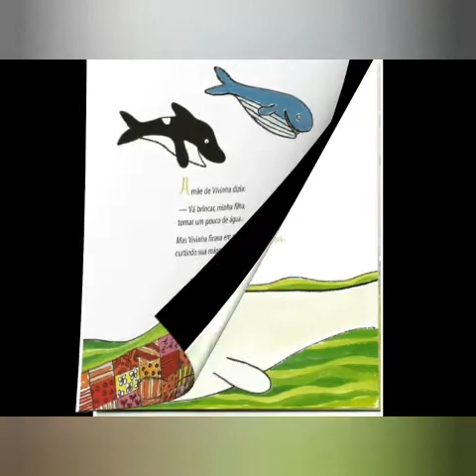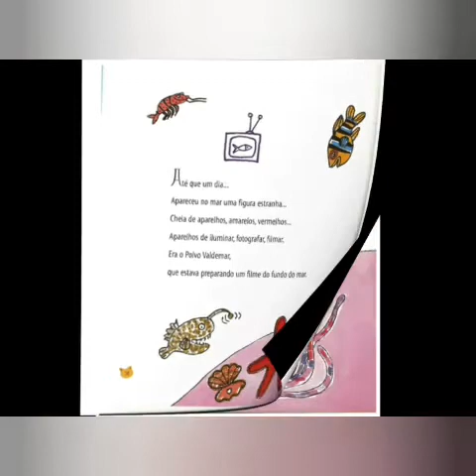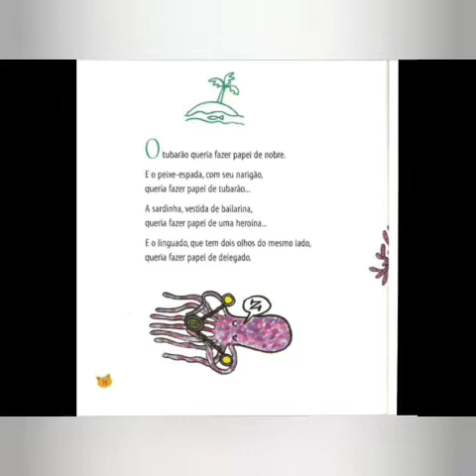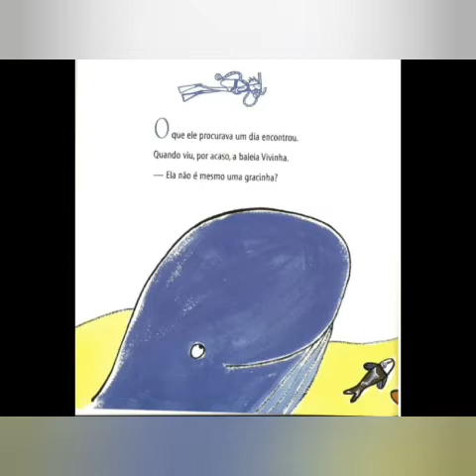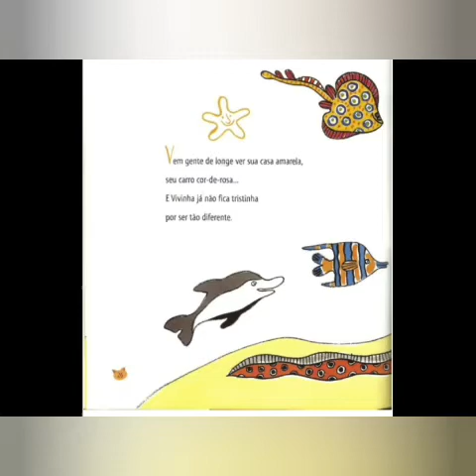Conhecendo as estrela do mar. - CEI Jardim Novo Horizonte.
Vídeo de caráter educativo, produzido pela professora Ana Paula Paixao do CEI Jardim Novo Horizonte, para as  crianças dos agrupamentos MGI e MGII como forma de atividade durante o período de isolamento social.